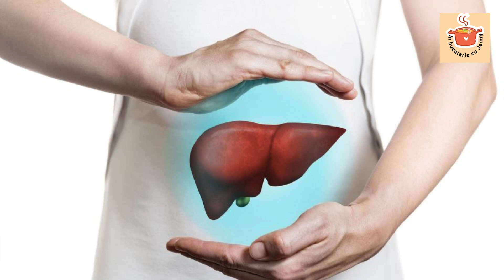Ceai si crema din flori de galbenele + Beneficii si proprietati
Ceai si crema din flori de galbenele. Toate beneficiile le aflati in acest video.